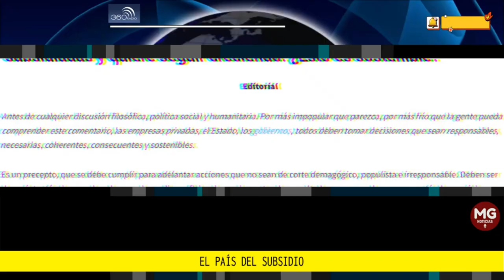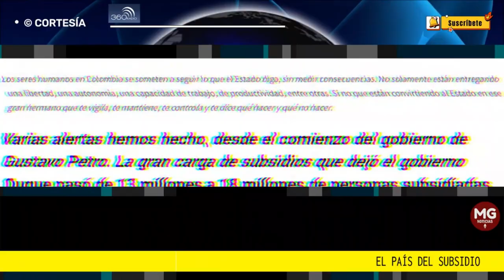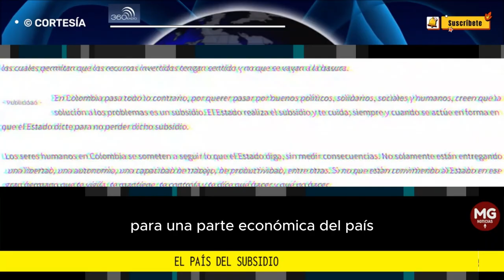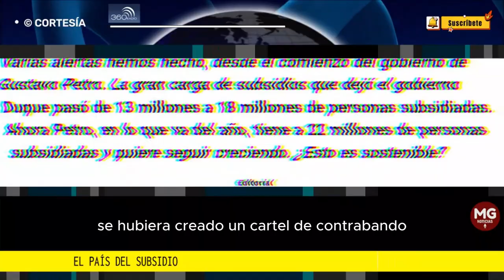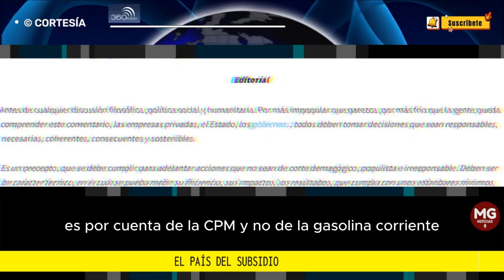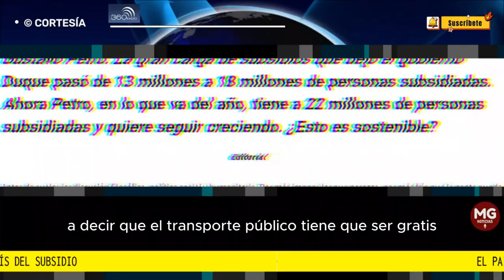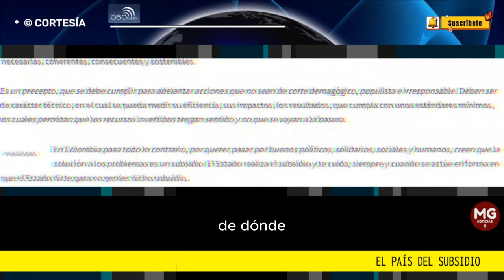EL PAÍS DEL SUBSIDIO 🔸 Editorial 360 Radio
Varias alertas hemos hecho, desde el comienzo del gobierno de Gustavo Petro. La gran carga de subsidios que dejó el gobierno Duque pasó de 13 millones a 18 millones de personas subsidiadas. Ahora Petro, en lo que va del año, tiene a 22 millones de personas subsidiadas y quiere seguir creciendo. ¿Esto es sostenible?